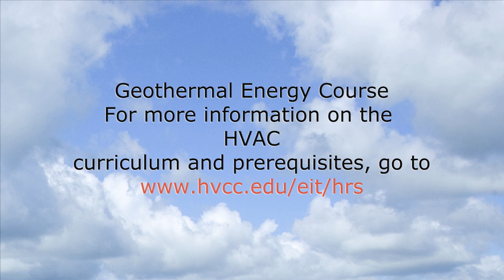Geothermal Course Instructor Mike Veeder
Geothermal energy course instructor Mike Veeder also owns his own heating and cooling company. The course is part of the college's HVAC degree program. Mike discusses how taking the geothermal heating systems course can boost a student's career chances. Geothermal courses are taught at Hudson Valley's TEC-SMART facility.